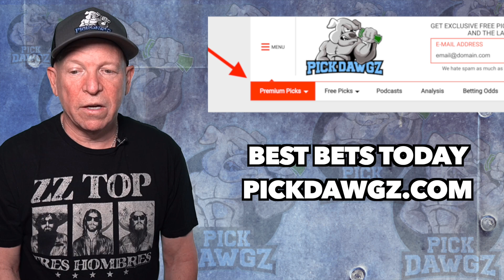Atlanta Hawks vs Charlotte Hornets 12/5/21 Free NBA Pick and Prediction NBA Betting Tips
The Charlotte Hornets face the Atlanta Hawks in Sunday's NBA Basketball action. Get Mitch's NBA Pick and Prediction for this game.